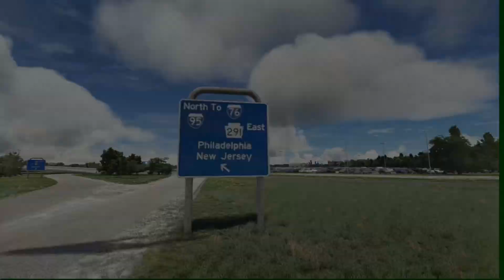Close up • KPHL - Philadelphia International Airport by MK studios • MSFS.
KPHL - Philadelphia International Airport by MK Studios. Microsoft Flight Simulator 2020.

PC Specs:
AMD Ryzen 9 7900X 4.7GHz Processor
NVIDIA GeForce RTX 4070 Ti 12GB GDDR6X